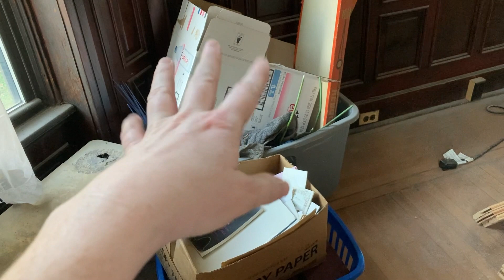Cleaning Out the Dining Room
Kaleb and I decided it was finally time to sort out the dining room!